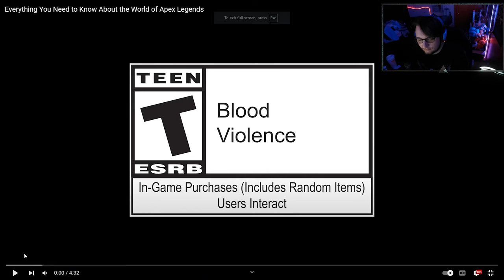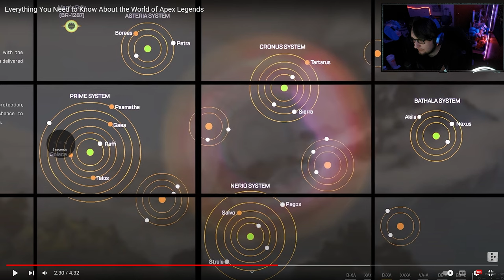The TitanFall Situation is Insane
I express my annoyance of the Titanfall and Apex debate do to "Everything You Need to Know About the World of Apex Legends" video Respawn uploaded.

For clarification, I am a old Titanfall fan and a old Apex Legends player. My thoughts that are expressed through this video are from someone that has played both games and is tired of hearing the Titanfall community cry about not having another Titanfall3 and still to this day complain about Apex Legends.